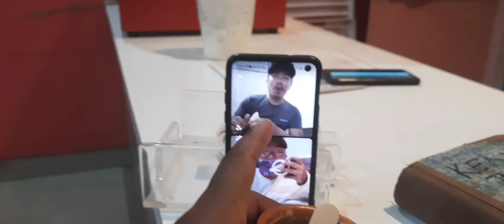Day Routine// Miao ghat